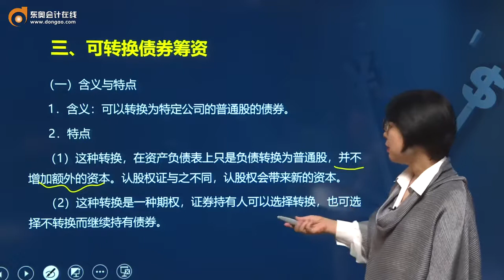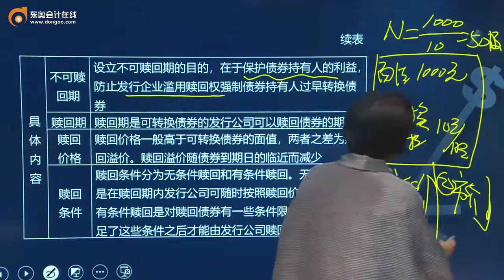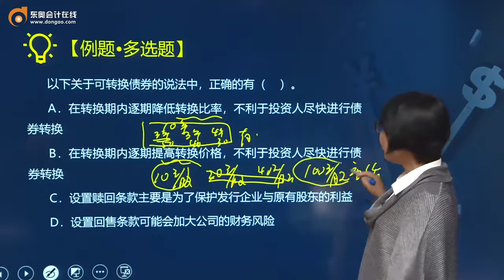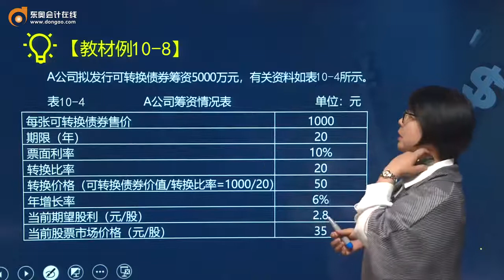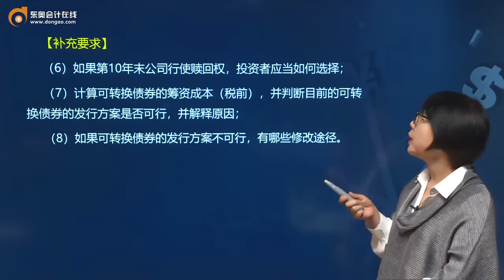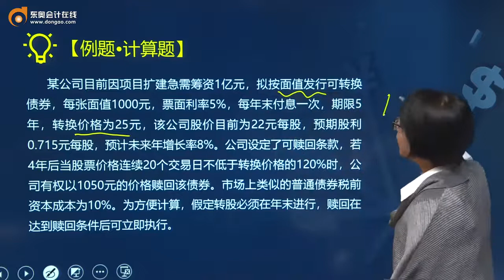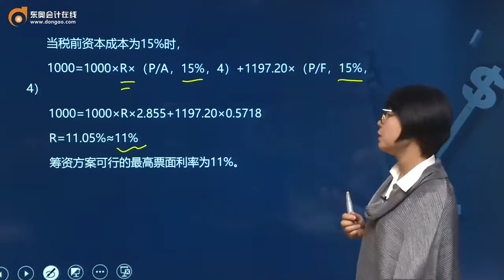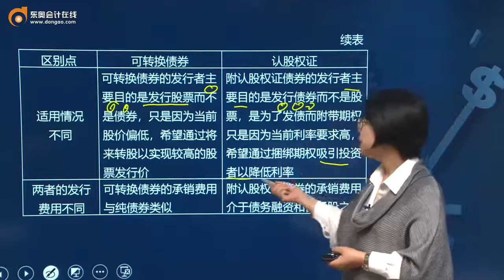第64讲可转换债券筹资